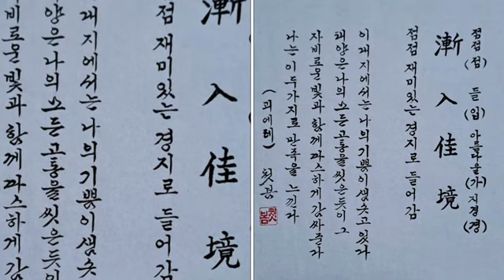점입가경 붓글씨 캘리그라피 우아한 취미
첫봄선생님은 독학으로 갈고닦은 60여년의 붓글씨고수입니다:)